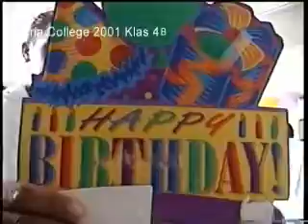Maria College 2001 Klas 4B Memories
Heavy Yui. thanks to Zayda!!!